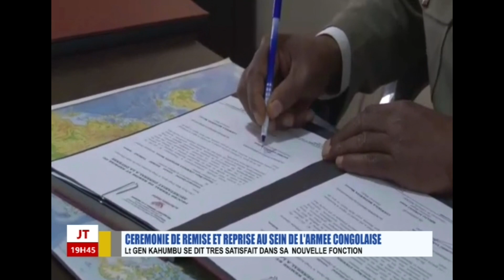CFTV JOURNAL LES ÉTUDIANTS CONGOLAIS TUÉS AU RWANDA???APRÈS L'EXPULSION DE VINCENT KAREGA